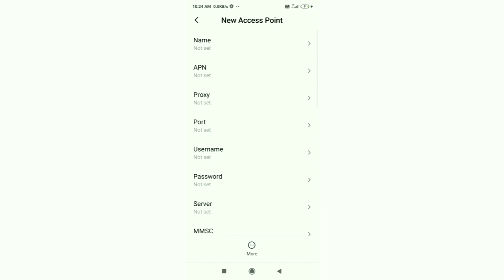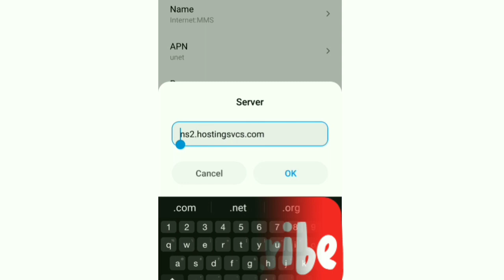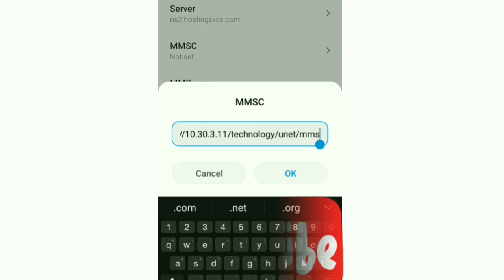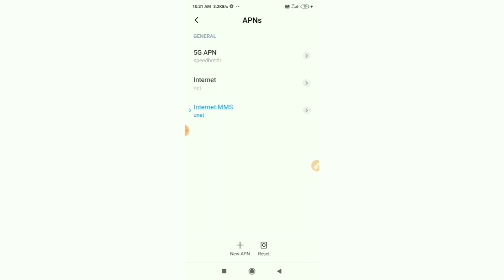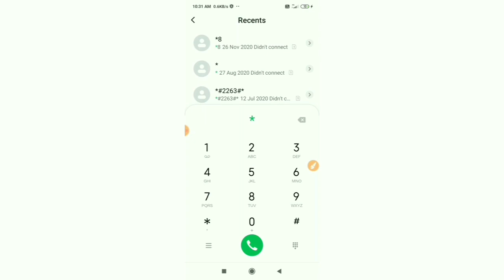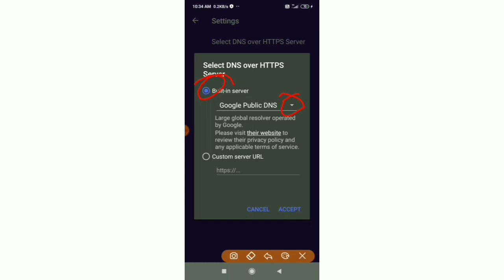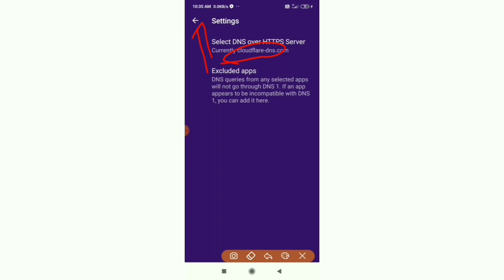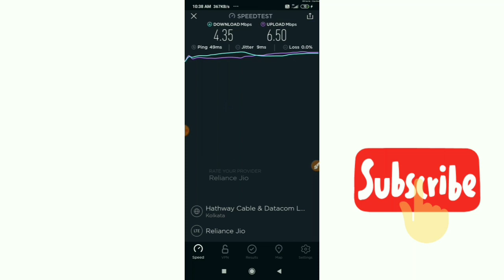u mobile apn, u mobile apn setting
Hello Friends,
a New 4G APN Settings in this video Have Shared | A Just Apply the New Secret Settings You can get 4G Speeds | When using mobile data (3G / 4G) on your Android devices, you can get super-fast internet speeds by changing just one setting | 2021 New 4G APN Speed 30Mbps.U Mobile Sim Card
 ▶Android User's.
▶APN Settings for Android
1.▶Tap the [Settings] icon in the app list screen.
2.▶Tap [More...] from [WIRELESS & NETWORKS], and then tap [Mobile networks].
3.▶Tap [Access Point Names].
4.▶From the menu button, tap [Save]. Return to APN list screen and tap the created APN radio button. The setting is now complete.